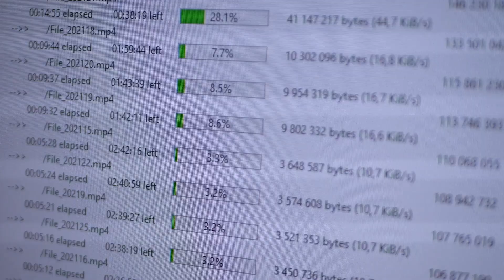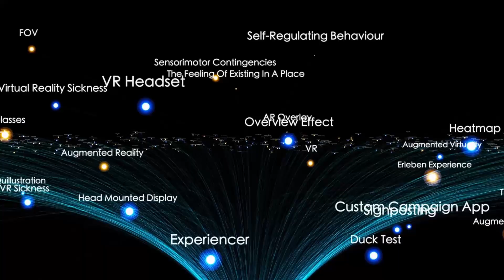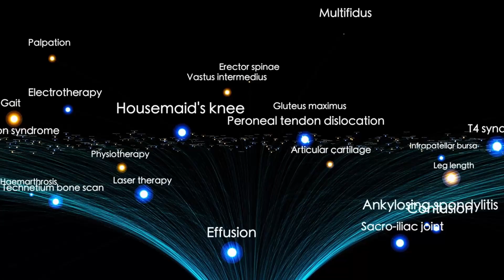3I/ATLAS Just Sent Its Final Transmission — And The Truth Is Horrifying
3I/ATLAS Just Sent Its Final Transmission — And The Truth Is Horrifying